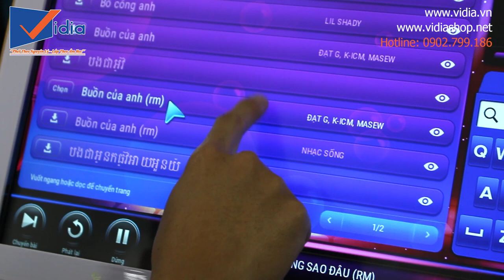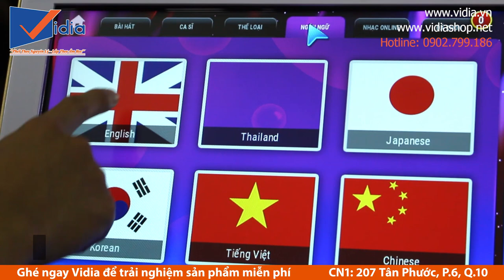Kara 22inch- chống lóa cực tốt, tìm bài hát chỉ trong một nốt nhạc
207 Tân Phước, P.6, Q.10, TP.HCM